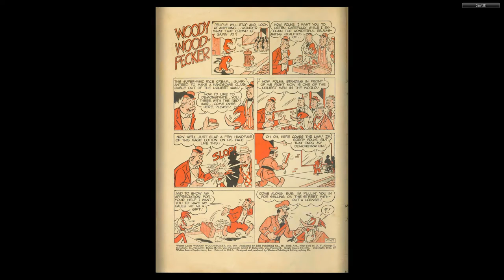Dell Four Color Comics 0249 Woody Woodpecker in the Globe Trotter